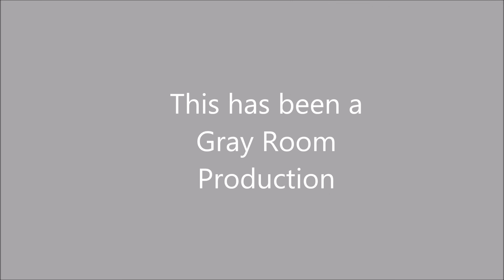Athlean X 400 Challenge 2nd Attempt 3-26-20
This is my 2nd attempt at the Athlean X 400 Challenge from the AX-1 workout program. 100 Inverted Rows, 100, Sit-ups, 100 Push-ups, and 100 Body-weight Squats in 17min or less. Did I better my time. Watch and see.

This video is not intended for children, it is for the adult exerciser. If you are a child you should get your parents permission to watch this video.